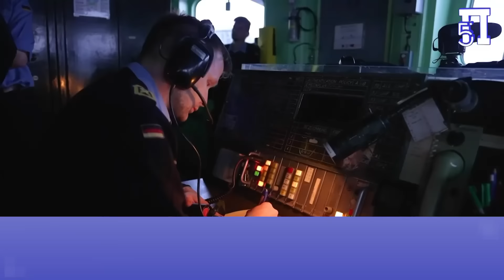Μέσα στην άγρια νύκτα ο Πούτιν έδωσε εντολή να ακροβολιστούν δεκάδες συστοιχίες βαλλιστικών πυραύλων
Σε άκρως επικίνδυνες καταστάσεις μας οδηγεί η κόντρα ΗΠΑ-Ρωσίας στην Ουκρανία, αυξάνοντας καθημερινά την ένταση στην Ευρώπη, η οποία κινδυνεύει πλέον πραγματικά να γίνει πεδίο παγκόσμιας πυρηνικής σύγκρουσης.

Μέσα στην άγρια νύκτα, ο Ρώσος πρόεδρος Β. Πούτιν έδωσε εντολή να ακροβολιστούν δεκάδες κινητές συστοιχίες βαλλιστικών πυραύλων R-36 Voevoda (πιθανόν και Yars) σε άγνωστες τοποθεσίες.

Οι εντολές που πήραν τα ρωσικά πληρώματα και η αποστολή τους είναι φυσικά μη ανακοινώσιμες, αλλά όλοι γνωρίζουν ότι δεν βγάζει για ψύλλου πήδημα η Μόσχα αυτά τα συστήματα, βαφτίζοντας ίσως την κίνηση αυτή ως "στρατιωτική άσκηση" κατά την συνήθη τακτική.

Κεφάλαια:
0:00 - Εισαγωγή
0:03 - Ακροβολίστισκαν οι ρωσικοι R-36 Voevoda
1:06 - Προετοιμασίες του ΝΑΤΟ για μια σύγκρουση με τη Ρωσία

Ο κίνδυνος είναι υπαρκτός στην Ουκρανία, ακόμα και για χρήση καταρχήν τακτικών πυρηνικών όπλων, ενώ ο επικεφαλής της ρωσικής υπηρεσίας πληροφοριών επισκέφθηκε την Πιονγκγιάνγκ νωρίτερα αυτή την εβδομάδα για να συζητήσει τη συνεργασία στον τομέα της ασφάλειας.

Ο επικεφαλής της Ρωσικής Υπηρεσίας Εξωτερικών Πληροφοριών, Σεργκέι Ναρίσκιν, συναντήθηκε με τον υπουργό Κρατικής Ασφάλειας της Βόρειας Κορέας Λι Τσανγκ-ντάε κατά τη διάρκεια επίσκεψης στις 25-27 Μαρτίου.

Οι αξιωματούχοι συζήτησαν την ανάπτυξη συνεργασίας «για την αντιμετώπιση της ολοένα αυξανόμενης κατασκοπείας και συνωμοσιών εχθρικών δυνάμεων.

Το υπουργείο Εξωτερικών ανακοίνωσε τις προετοιμασίες του ΝΑΤΟ στην Ανατολική Ευρώπη για μια σύγκρουση με τη Ρωσία
Οι δραστηριότητες του ΝΑΤΟ στην Ανατολική Ευρώπη και την περιοχή της Μαύρης Θάλασσας στοχεύουν στην προετοιμασία μιας πιθανής σύγκρουσης με τη Μόσχα, δήλωσε αξιωματούχος του ρωσικού υπουργείου Εξωτερικών στο πρακτορείο ειδήσεων RIA Novosti.

Ρώσοι ειδικοί κατηγορούν τις ΗΠΑ και την συμμαχία , "για ενίσχυση του στρατιωτικού δυναμικού του ΝΑΤΟ στην Ρουμανία, την Πολωνία και τα κράτη της Βαλτικής", ενώ ο ρωσικός στρατός πράττει το ίδιο σε πολλά σημεία της δυτικής Ρωσίας.

“Μια τέτοια δραστηριότητα είναι προκλητική· επιτείνει τη στρατιωτική ένταση κατά μήκος της περιμέτρου των ρωσικών συνόρων και δημιουργεί απειλές για την ασφάλεια της χώρας”, ανέφερε Ρώσος αξιωματούχος.

«Όλα αυτά στοχεύουν στην προετοιμασία των συμμάχων του μπλοκ για μια πιθανή σύγκρουση με τη χώρα μας», τόνισε ο ίδιος.

Το ρωσικό ΥΠΕΞ στηλίτευσε ειδικά την επέκταση της ρουμανικής αεροπορικής βάσης ως παράδειγμα στρατιωτικοποίησης της Ανατολικής Ευρώπης και της περιοχής της Μαύρης Θάλασσας, ενώ ο Σοιγκού ετοίμασε δύο Στρατιές και τις στέλνει στην περιοχή της Καρελίας για να καλύψει την πλευρά των Βαλτικών και Σκανδιναβικών χωρών.

Οι ρουμανικές αρχές υποσχέθηκαν να επενδύσουν 2,5 δισεκατομμύρια ευρώ στον εκσυγχρονισμό της αεροπορικής βάσης Mihail Kogalniceanu στην Κωστάντζα. Εκεί θα λειτουργεί αεροπορική και στρατιωτική βάση, η οποία θα μπορεί να φιλοξενήσει δέκα χιλιάδες στρατιωτικούς με τις οικογένειές τους.

Το ρωσικό υπουργείο Εξωτερικών υποσχέθηκε να παρακολουθεί τις ενέργειες της Ρουμανίας, να αξιολογεί τους αναδυόμενους κινδύνους και να τους λαμβάνει υπόψη κατά τον στρατιωτικό σχεδιασμό.

“Η Μόσχα έχει επανειλημμένα επισημάνει ότι η Βορειοατλαντική Συμμαχία στοχεύει στην αντιπαράθεση και η περαιτέρω επέκτασή της δεν θα φέρει μεγαλύτερη ασφάλεια στην Ευρώπη”, αναφέρει  στην συνέχεια ο Ρώσος διπλωμάτης.

Ταυτόχρονα, το Κρεμλίνο ανακοίνωσε ότι η Ρωσία δεν αποτελεί απειλή για καμία από τις χώρες του μπλοκ, αλλά δεν θα αγνοήσει ενέργειες που είναι δυνητικά επικίνδυνες για τα συμφέροντά της.

Οι Ρώσοι δηλώνουν ανοιχτοί στο διάλογο, αλλά σε ισότιμη βάση, και η Δύση πρέπει να εγκαταλείψει την πορεία της προς τη στρατιωτικοποίηση της ΕΕ.

Η ρωσική Πολεμική Αεροπορία ισοπεδώνει Χάρκοβο-Ντνεπροπετρόβσκ με στρατηγικά βομβαρδιστικά